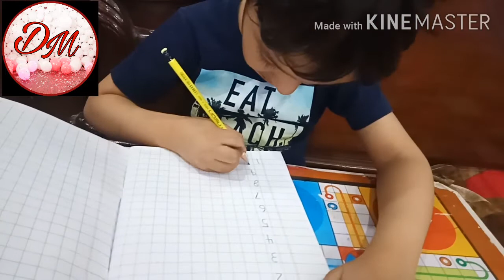Write counting 1-30. 1-30 तक गिनती लिखना सीखें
I have told how to write counting 1-30